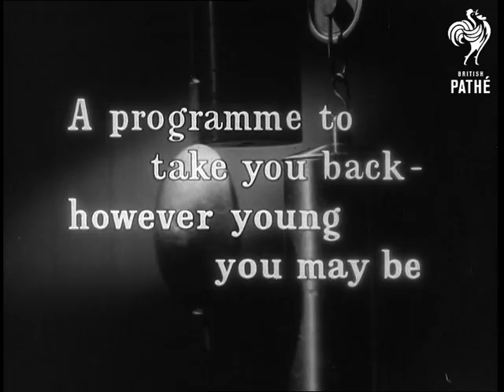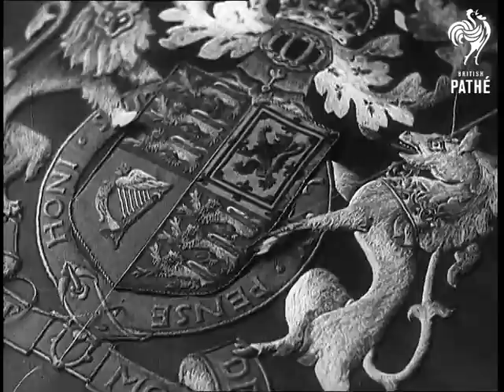Time To Remember - Sense Of Values 1937 - Reel 1 (1937)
Reel 1.

01:27:37 Various shots of Japanese troops advancing during the Sino-Japanese war.

01:28:06 Opening Titles - "Time to Remember - a programme to take you back, however young you may be - recalled by Niall MacGinnis".

01:28:29 VS League of Nations building in Geneva, Switzerland. VS of meetings

01:28:54 Title: "SENSE OF VALUES".

01:29:03 VS army horses being trained to parade through crowds. Training for Coronation. CU of British crown. VS of Duke of Windsor (Formerly Prince of Wales, King Edward VIII) at his wedding to Wallis Simpson (Duchess). LS King George VI and Queen Elizabeth (later Queen Mother). CU of seamstress working on embroidery of royal emblem.

01:30:18 VS London with decorations for Coronation. Lots of bunting or street parties.

01:30:41 VS Neville Chamberlain Stanley Baldwin and other politicians going to Parliament. VS of second inauguration of American President Franklin D Roosevelt in Washington DC, United States of America (USA).

01:31:31 VS German or Italian naval warships. VS of Adolf Hitler meeting with Benito Mussolini on bridge of battleship. Also there King Victor Emmanuel, Count Ciano, Dr Joseph Goebbels, Rudolph Hess, Heinrich Himmler. They inspect submarines and ships.

End of Reel 1.
 FILM ID:2213.05